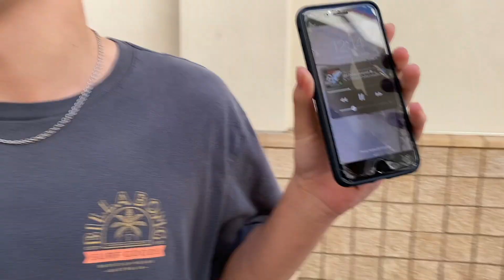Badger Cast 3/24/22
I love sittin back in 3rd period with some good ol badger broadcast